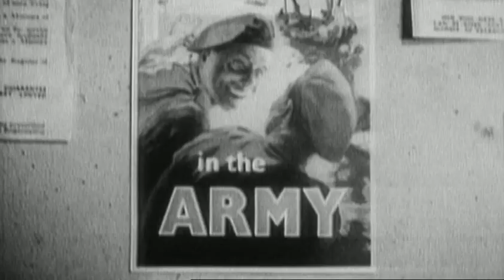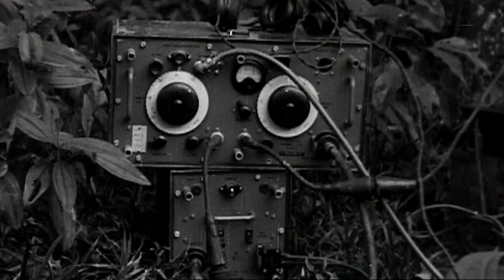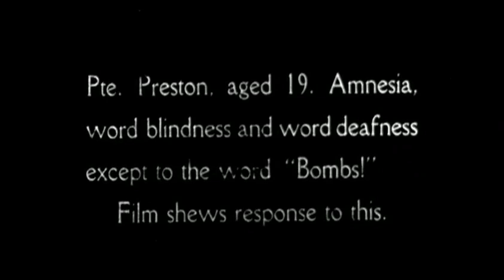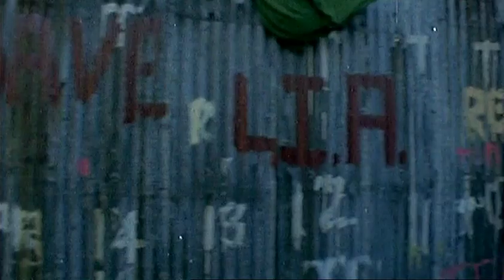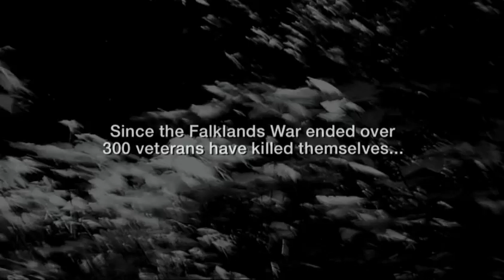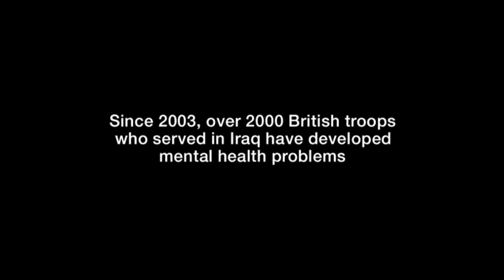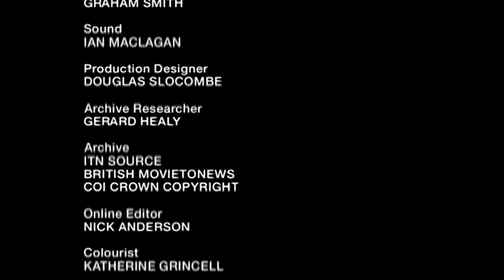The Not Dead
Directed by Brian Hill, poetry by Simon Armitage